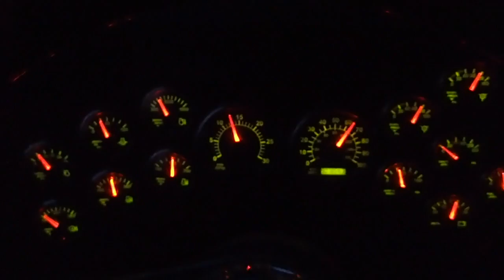Serious Problem With Non Ag Folks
This video is about Serious Problem With Non Ag Folks